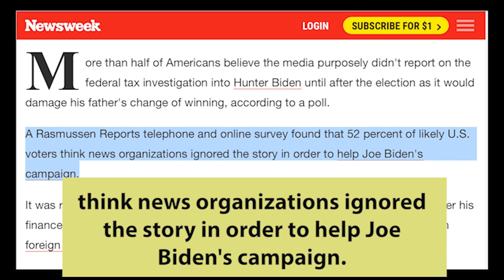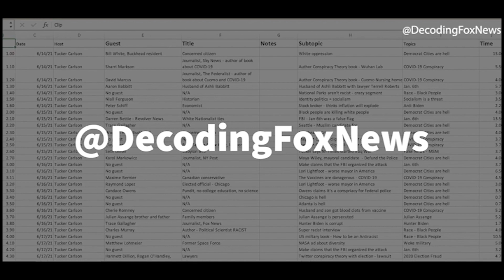Fact Check on Judge Jeanine after she made up a stat about Hunter Biden on Fox News "The Five"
I did a simple Fact Check on Judge Jeanine Pirro after she made a claim that sounded dubious while sitting in on "The Five" the most highly rated show on Fox News.